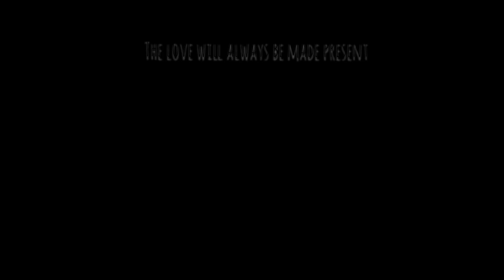the shortest movie I've ever made called peace now